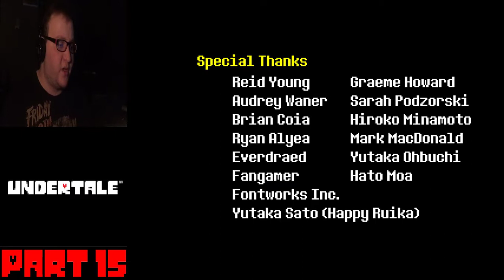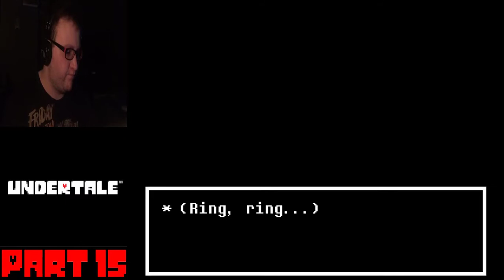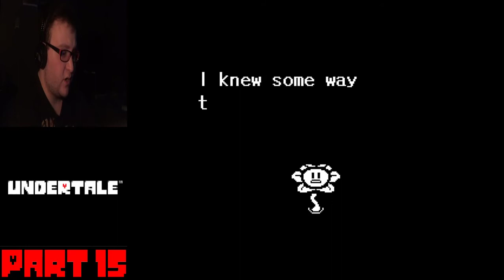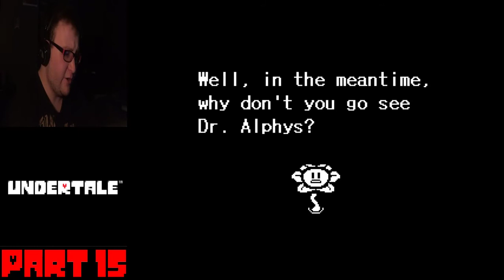The Neutral Route Ending | Undertale (Pacifist) - Part 15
Hello everybody, so it seems we have come to the end of Undertale... not. We have accomplished the neutral route ending so far, and I will be going back into the game to get the pacifist ending as well. After that, I will also be going back into the game to do the genocide route. There is lots of Undertale left so don't worry. Keep an eye out for the next video.